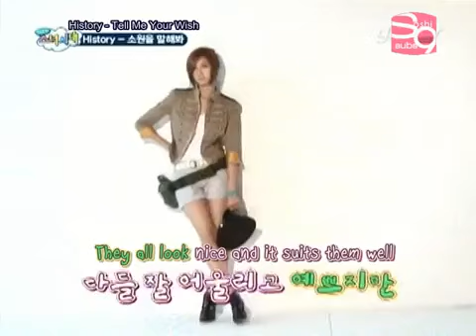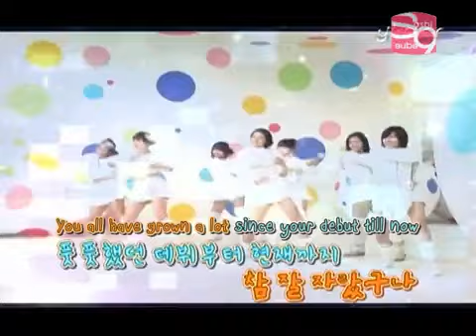[ENG] Right Now It's Girls' Generation Ep. 3 5/5